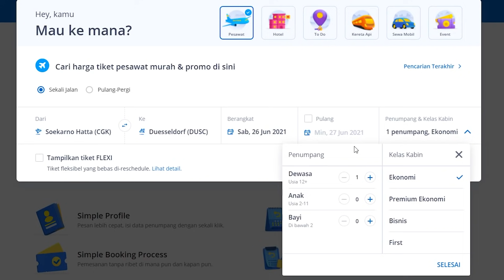Cewek Ini Salting Parah Sampai Dia... - Ome TV Internasional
Main Ome TV Internasional bertemu cewek ini dan dia salting parah sampai...